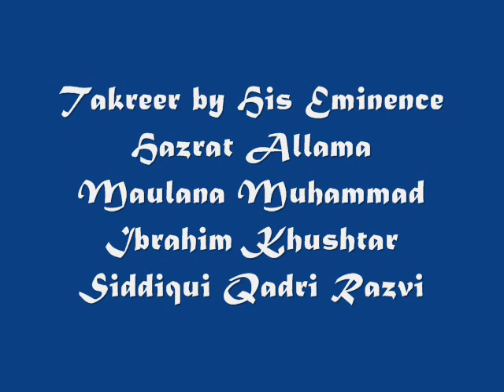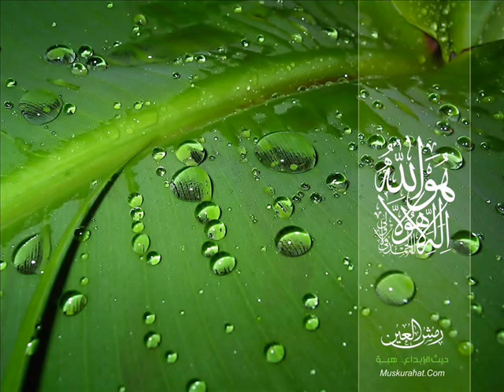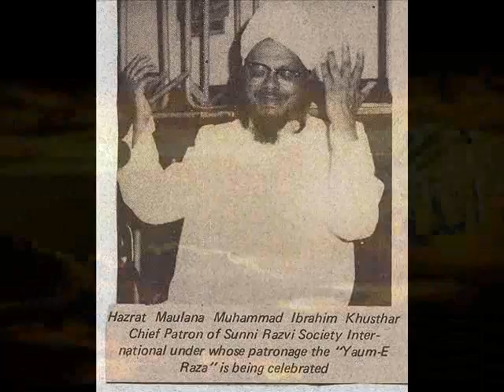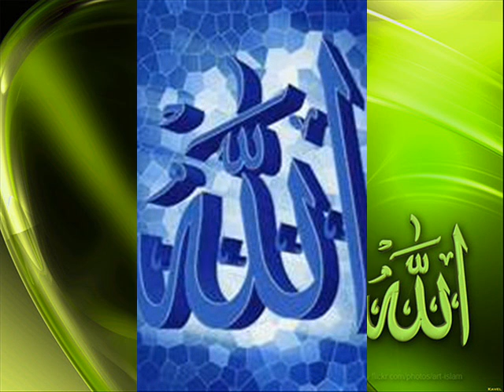Takreer by Maulana M.I.Khushtar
Takreer by His Eminence Hazrat Allama Maulana Muhammad Ibrahim Khushtar Siddiqui Qadri Razvi in Mauritius